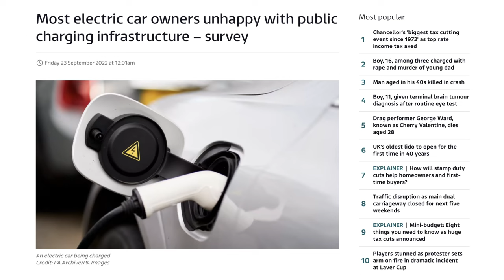74% EV owners HATE this! 🧐⚡️🚗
Most electric car owners unhappy with public charging infrastructure Which? survey reveals. This is an article from ITV News which I’ll be referencing and giving my opinion on in this video.